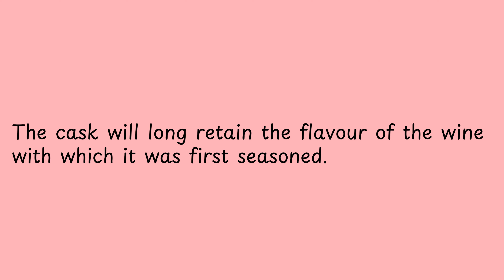The cask will long retain the